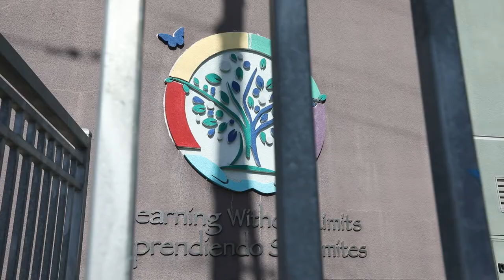Learning Without Limits -Home of the Dragons!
A community where relationships are nurtured

Learning Without Limits is a K-5 school in the Fruitvale neighborhood that believes strongly in the balance between constructivist learning and knowledge-based learning using culturally relevant pedagogy

Students attending Learning Without Limits are empowered with the academic skills and character traits necessary to succeed in college and beyond.  Our teachers and staff help students grow into leaders who care about their peers and who are able to act in support of what they believe in.  Students and their families are a part of a community where relationships are nurtured and student growth is a collaborative effort.

Our vision statement was written by founding families and teachers. We say it every morning as a school.

We stand on the shoulders of those who came before us as we grow into leaders, who are passionate and care about making our world better.

We are equipped with skills and knowledge, filled with curiosity and we know that even when we face challenges, we will achieve!